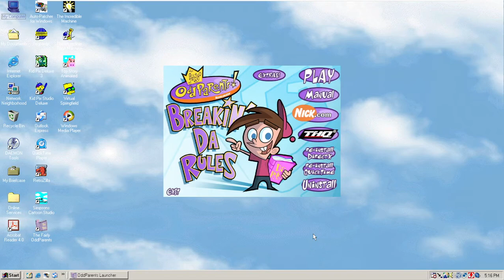THQ/Nick Games/Gorilla (2003)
Taken from The Fairly OddParents: Breakin' Da Rules for Microsoft Windows

I apologize for audio hiccups, because this is a QuickTime game.